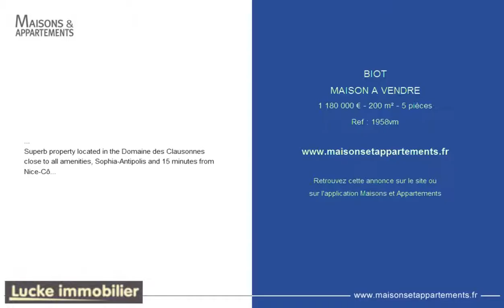BIOT - MAISON A VENDRE - 1 180 000 € - 200 m² - 5 pièces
Référence : 1958vm
Superbe propriété de charme située au Domaine des Clausonnes proche de toutes les commodités, de Sophia-Antipolis et à 15 minutes de l'aéroport Nice-Cote d'Azur. La villa d'une surface totale d'environ 250 m² est soignée et en excellent état. Les matériaux sont de qualité. Toutes les pièces donnent directement sur le jardin ou les terrasses, ainsi que la piscine. Elle se compose de plain-pied d'une vaste entrée donnant sur le séjour de 55 m², d'une cuisine séparée entièrement aménagée et équipée, de deux chambres, et d'une salle de bains. Le second niveau se compose de deux grandes chambres en suite avec chacune sa salle de bains. Une lingerie, plusieurs pièces de rangement, caves, abri voitures et local vélos complètent cette propriété. Exclusivité Lucke Immobilier.
Superb property located in the Domaine des Clausonnes close to all amenities, Sophia-Antipolis and 15 minutes from Nice-Côte d'Azur airport. With a total surface of about 250 sqm, the villa is in excellent condition with high quality materials. It is composed on the same level of a vast entrance, a living room with generous dimensions, a full equiped kitchen, two bedrooms, and a bathroom. All these rooms are opening onto a large terrace with swimming pool access. On the ground floor level, two en-suite bedrooms, each with its own bathroom, directly opening onto a second covered terrace or onto the garden, a laundry room, large storage rooms and a cellar. There is also a carport and a local for bikes. Exclusivity Lucke immobilier

Cette annonce vous est proposée par l'agence LUCKE IMMOBILIER